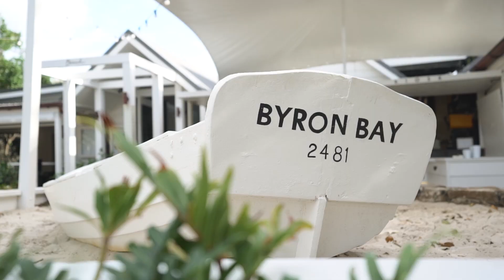Flying The Nest visit Byron Bay!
Looking for the ultimate seaside escape?

Enjoy a sneak peek of the Reflections Holiday Parks Byron Bay experience, thanks to our friends from Flying The Nest.